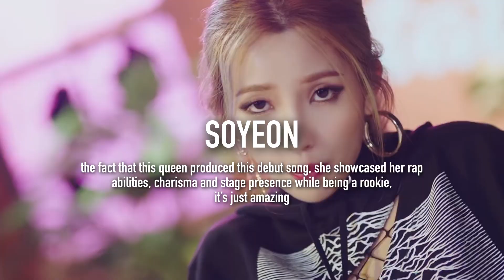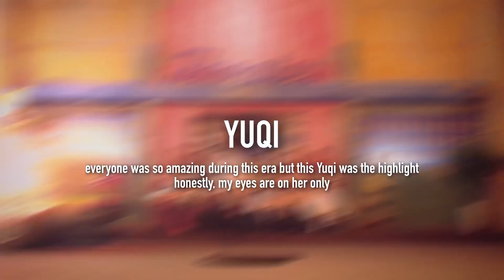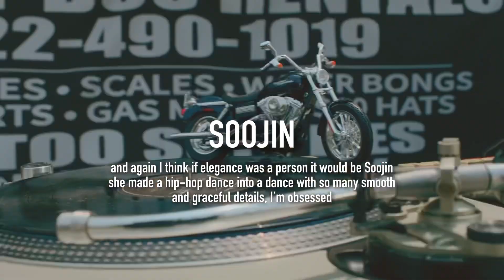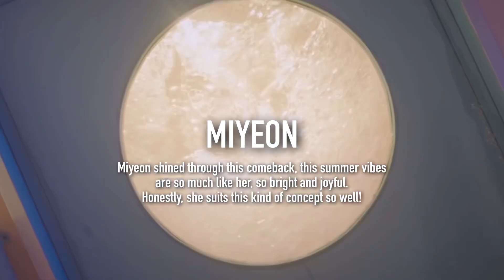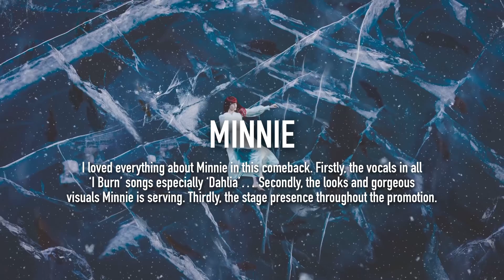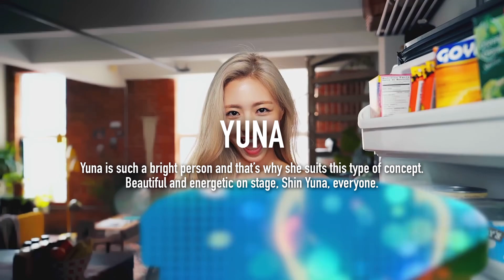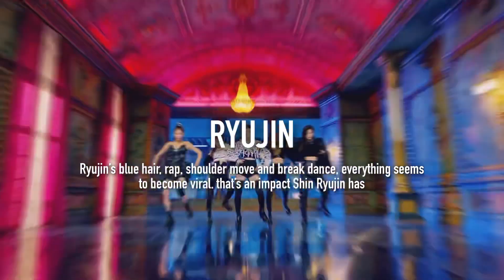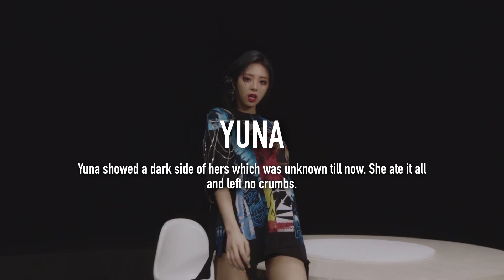who owned each itzy x (g)i-dle era?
intro: TWICE-Do what we like